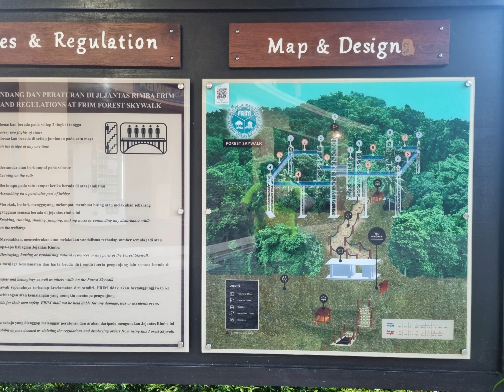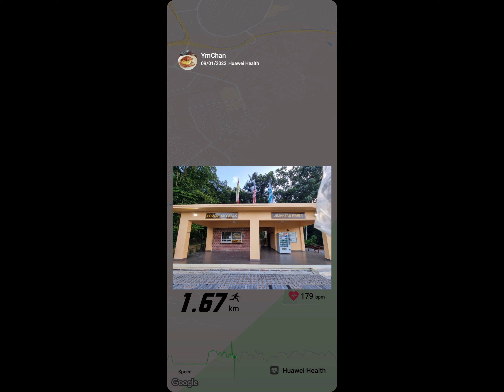Jogging at Taman Botani Kepong